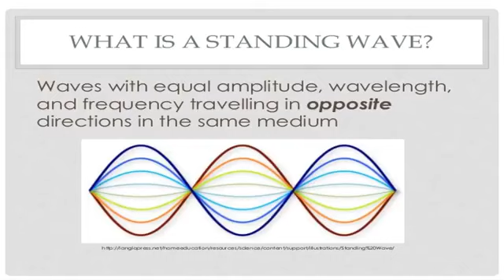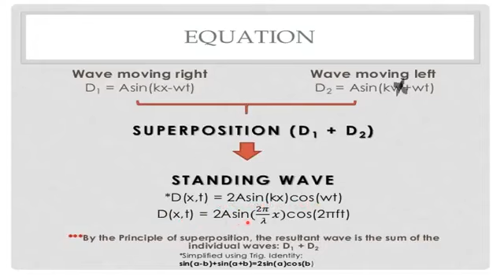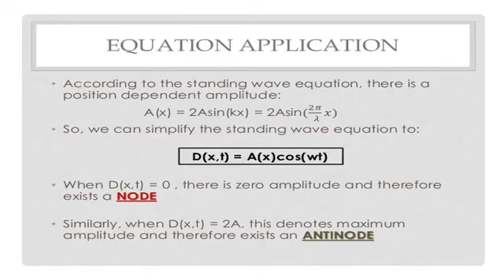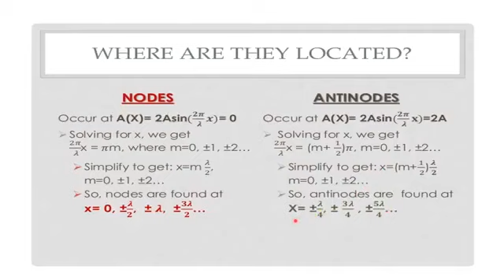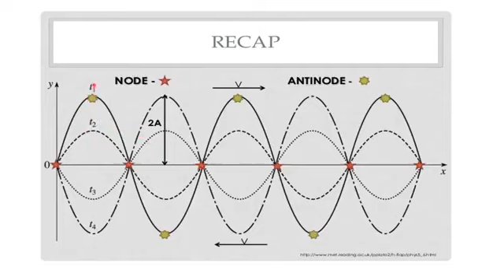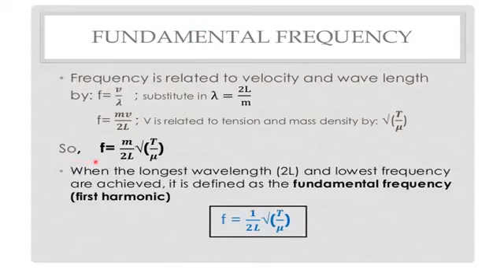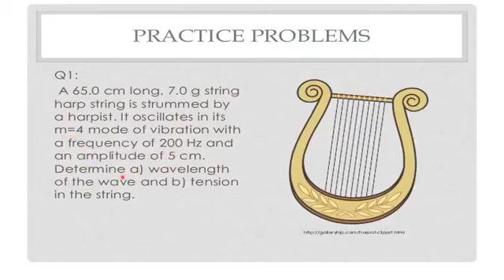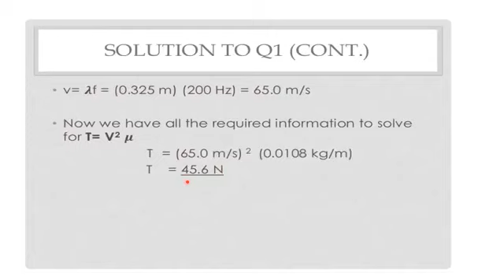Sound and waves : lectures 3 : standing wave